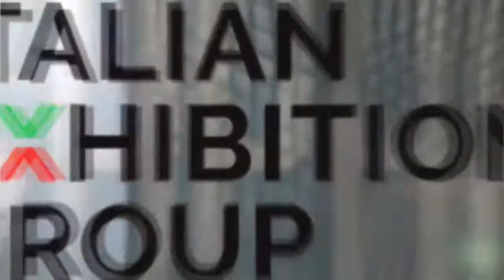Intervista a Lorenzo Cagnoni per Enada Primavera 2018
Intervista al presidente di IEG Lorenzo Cagnoni per Enada Primavera 2018 presso Rimini Fiera.